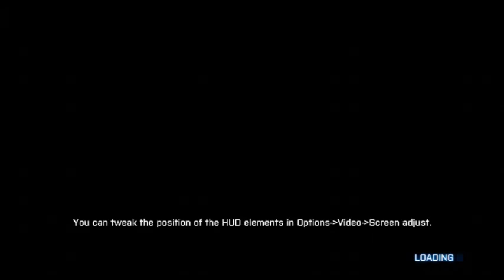Battlefield 3 Campaign Walk-through Missions 1 & 2 [1]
I have three messages for you guys:
Message 1:
I know that some Youtubers create videos and then edit them extensively, for hours at a time. I prefer to not edit them unless there is personal information, swearing, etc.

Message 2:
This goes out to anyone who reads this.

I am considering recreating my channel icon, video intro, video outro, etc. If you feel up to it, create me some images/videos to use.

If you are participating, leave a link to the video or image you have created in chat.

Message 3:
I am sorry I have not uploaded anything for a long time, I have been extremely busy, and I have not had much free-time.